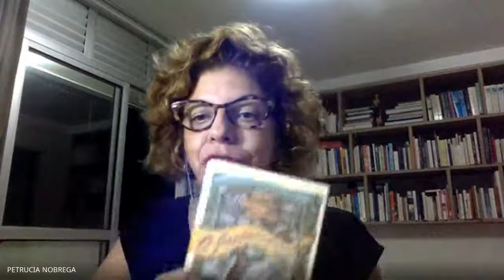O corpo em Merleau-Ponty - Petrucia da Nóbrega - NUCORPO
Mesa redonda organizada pelo NUCORPO - Núcleo de Estudos e Pesquisas em Corporeidade e Pedagogia do Movimento (UFTM), que contou com um bate-papo com a Profª Drª Terezinha Petrucia da Nóbrega (UFRN), dialogando sobre "O Corpo em Merleau-Ponty", realizada no dia 22 de junho de 2021,

O vídeo foi gravado pelos organizadores do NUCORPO, que nos cederam e autorizaram sua publicação em nosso canal,